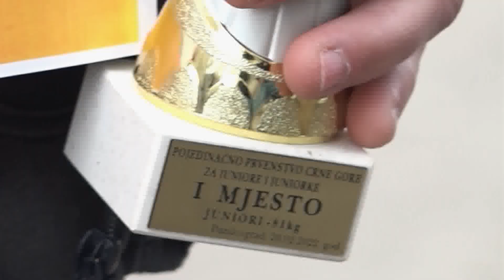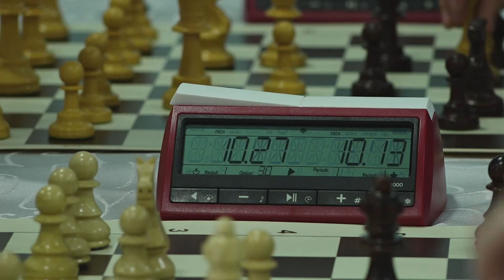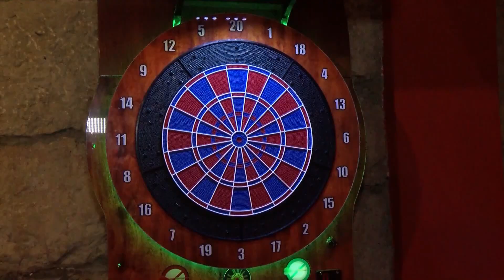Arena 28. februar 2022